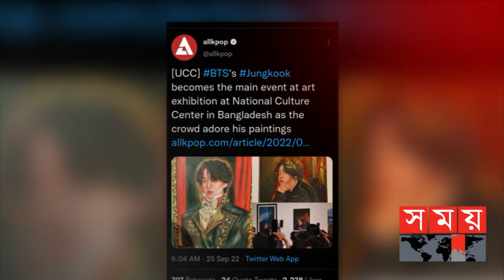কেপপ ওয়েবসাইটে দুই বাংলাদেশির চিত্রশিল্প | Allkpop |Bangladeshi Artist |K-pop | Somoy Entertainment